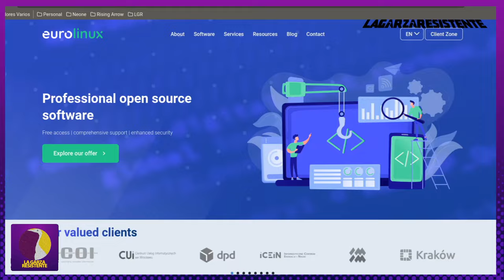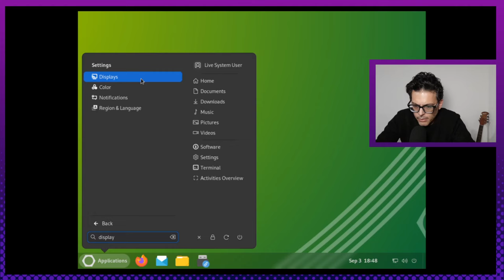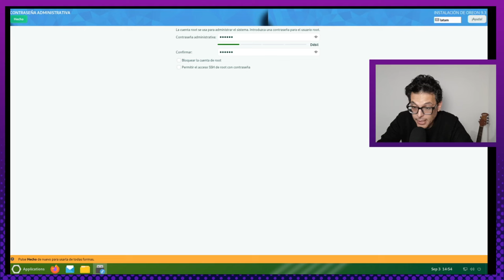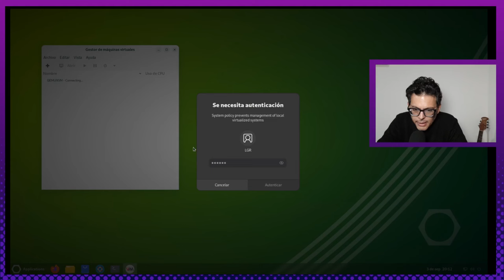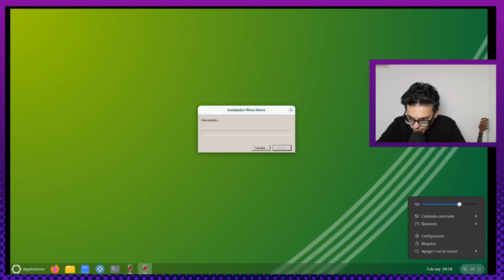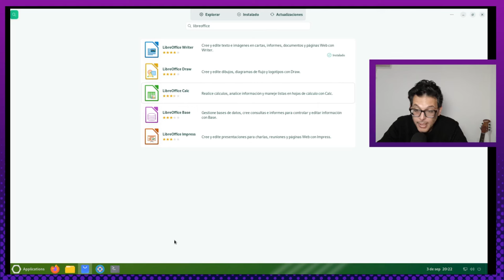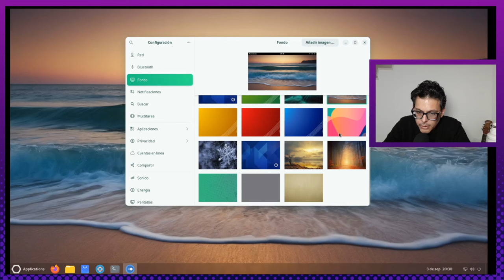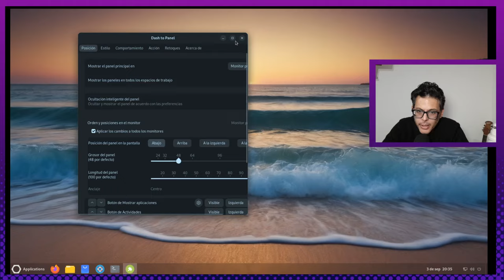Oreon Linux! | almalinux en tu desktop!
Bienvenida a toda la bandurria a esta nueva entrega de lagarzaresistente Hoy les traigo a Oreon Linux, una distro basada en Almalinux pero enfocada al Escritorio. Quedo a la espera de escuchar sus opiniones!